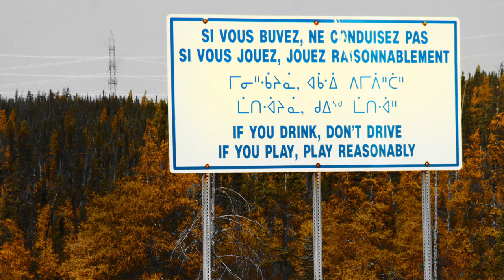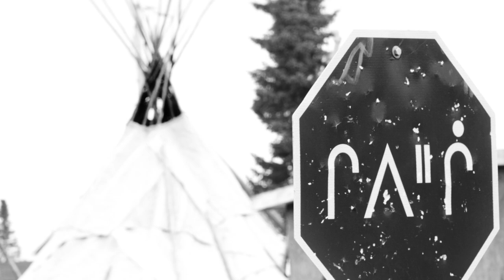Chisasibi, 3700km en 8 jours.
ᒋᓴᓯᐱ in Cree, is a village on the eastern shore of James Bay, in the Eeyou Istchee territory in northern Quebec, Canada.
 is a large body of water on the southern end of Hudson Bay in Canada. Both bodies of water extend from the Arctic Ocean. James Bay borders the provinces of Quebec and Ontario; islands within the bay (the largest of which is Akimiski Island) are part of Nunavut.